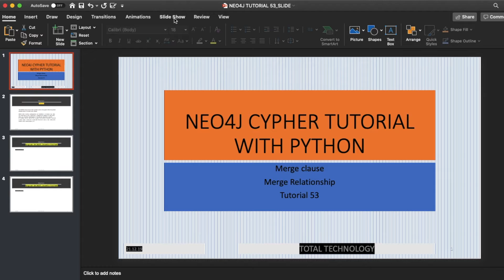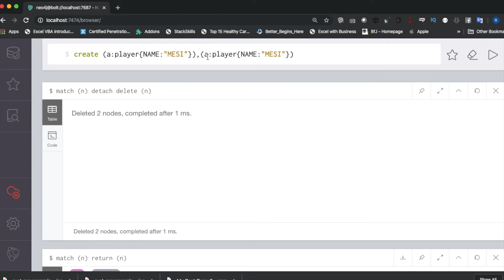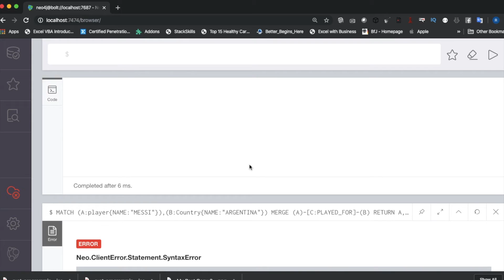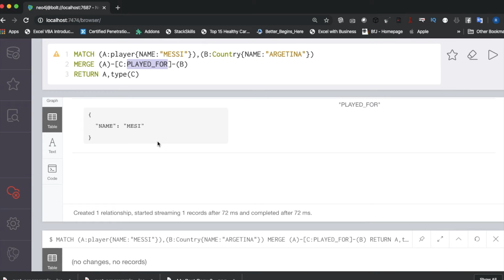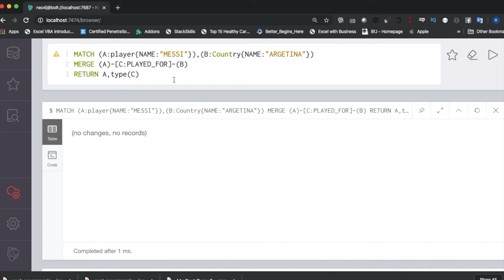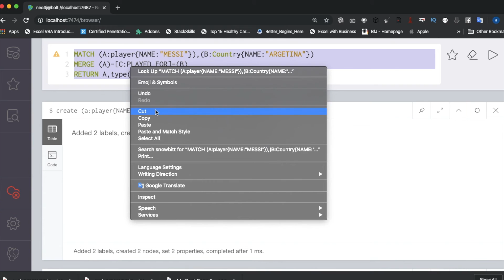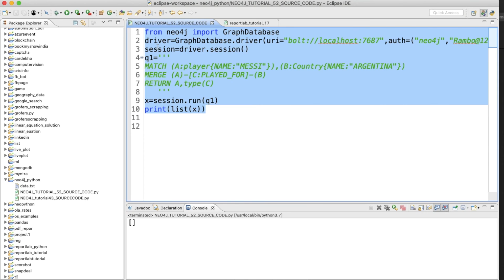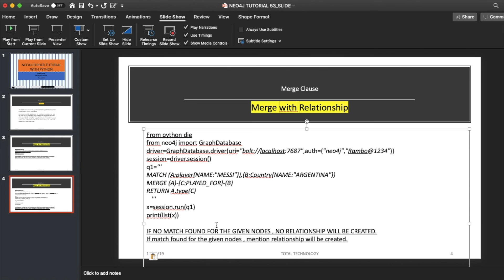NEO4J|NEO4J TUTORIAL|Neo4j Python|Neo4j GraphDatabase|Create Relationship With Merge Clause|PART:53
IN THIS VIDEO WE HAVE DISCUSSED THE BELOW

NEO4J
NEO4J TUTORIAL
NEO4J PYTHON
NEO4J CYPHER
NEO4J CYPHER TUTORIAL
NE04J CYPHER COMPARISON OPERATORS
NE04J CYPHER STRING OPERATORS
NE04J CYPHER STRING CONCATENATE
NE04J CYPHER REGEX MATCHING
NEO4J CYPHER LIST OPERATORS
NEO4J CYPHER PATTERNS
NEO4J CYPHER PATTERN COMPREHENSION
NEO4J CYPHER RELATIONSHIP
NEO4J CYPHER RETURN RELATIONSHIP
NEO4J HOW TO RETRIEVE RELATIONSHIP TYPE
NEO4J CYPHER RELATIONSHIP WITH MATCH CLAUSE
DEGREE OF A NODE
NE04J GRAPH DEGREE
GRAPH IN DEGREE
GRAPH OUT DEGREE
FIND MUTUAL FRIEND IN SOCIAL NETWORKING SITE USING NEO4J GRPAH DATABASE
FIND THE NUMBER OF AVAILABLE PATH BETWEEN TWO NODES USING NEO4J
FIND THE NUMBER OF AVAILABLE PATH BETWEEN TWO NODES USING NEO4J  CYPHER
constraints in neo4j
constraints in neo4j graph database
neo4j unique constraints
how to create unique constraints in neo4j
how to create unique constraint in neo4j
how to remove unique constraints in neo4j
how to delete unique constraint in neo4j
how to drop unique constraints in neo4j
how to drop unique constraint in neo4j
constraint exception neo4j
neo4j constraint exception
neo4j merge clause
merge clause neo4j
merge clause cypher
how to create single node with label using merge clause
merge node with property without label using neo4j cypher
 how to merge node with property without label using neo4j cypher
how to merge node with property & label using neo4j cypher
how to use merge on create with set to add property
how to use merge on create  & on match together with set
neo4j how to create relationship with merge clause
neo4j  cypher how to create relationship with merge clause